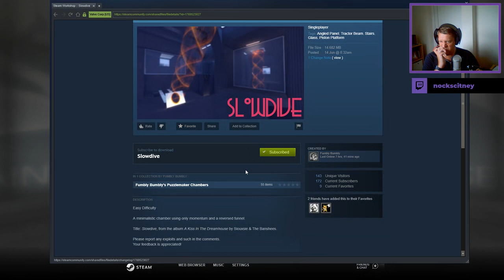[Portal 2] "Slow Dive" by Fumbly Bumbly